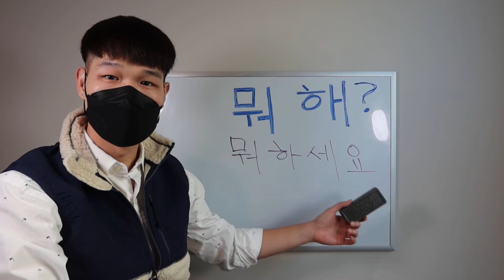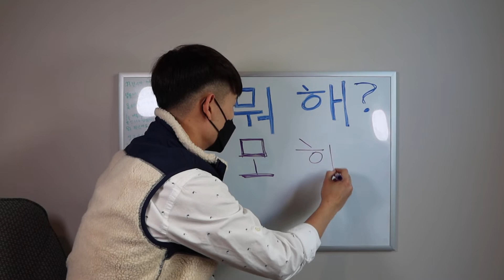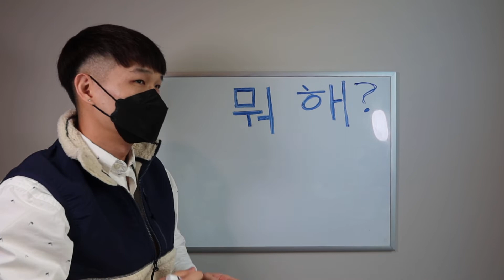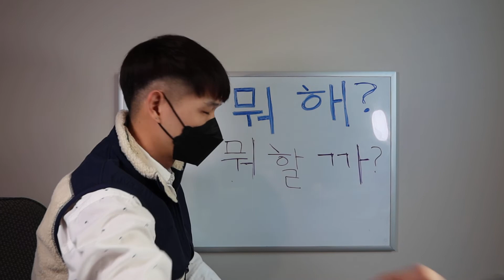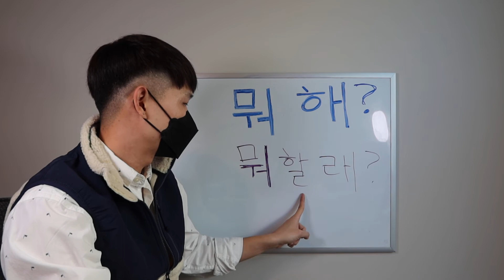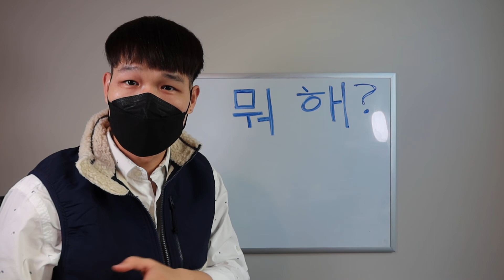KOREAN PHRASE OF THE DAY: "What Are You Doing?" Learn Korean with Harv, the 1000% Super Easy Way.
Let's learn one of the most commonly used phrases: What are you doing?